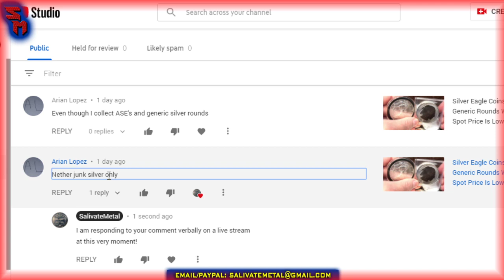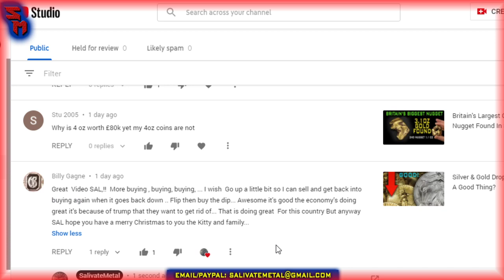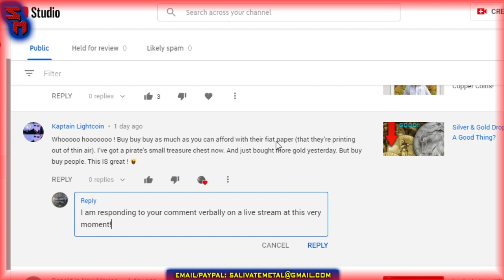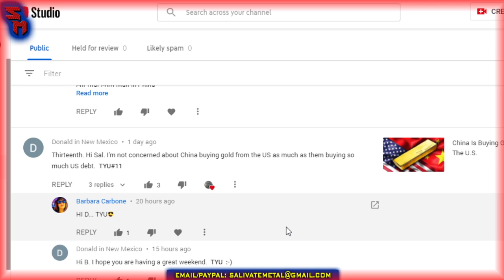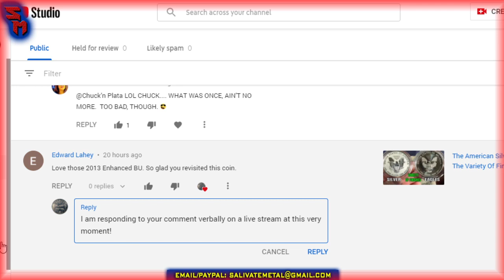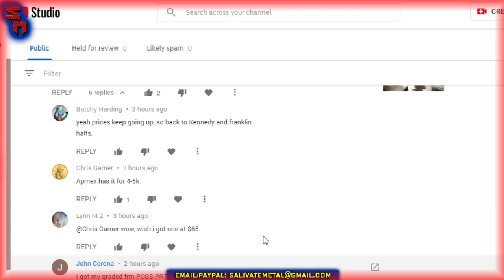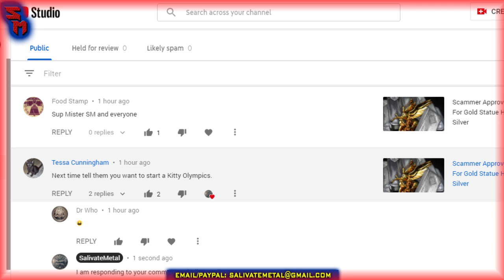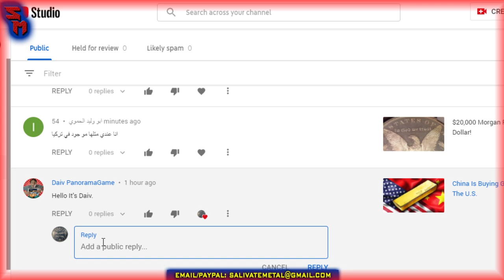Sunday Night Market Watch: Gold & Silver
Bitcoin:14RZD6XGGv4RFMyTTbPndmuYBWTc5w1Sm6
Ethereum:0x98E741Abf6D70ed1e6b3C97203a1B72414F1D6ad
Litecoin:LfgL5D7Wvtknagbn2WuCcXasAfquzv2CGB